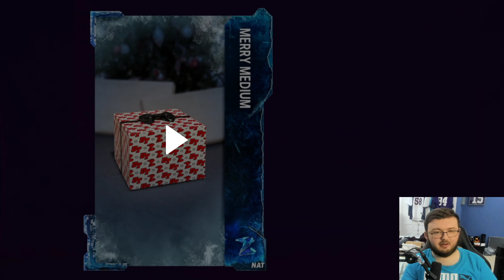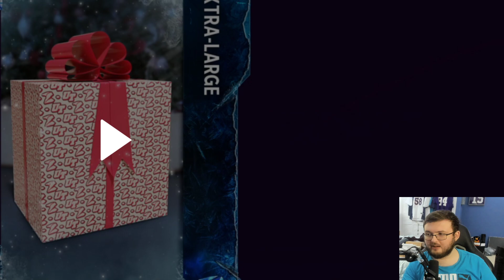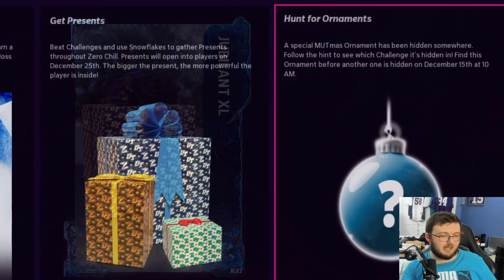MUT 22 ZERO CHILL ULTIMATE GIFT GUIDE! PREDICTING EVERY PRESENT!|MADDEN 22 ULTIMATE TEAM